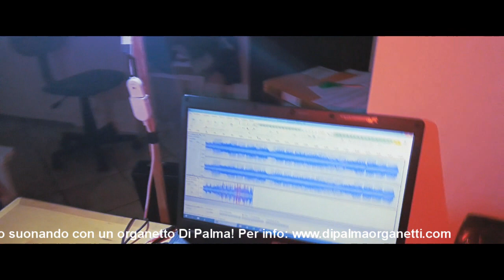L'AMOUR TOUJOURS (Gigi D'Agostino) COVER ORGANETTO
"L'amour toujours" (Gigi D'Agostino)

Ciao a tutti amici! Oggi vi propongo uno dei brani dance più famosi degli anni 90, remixato e adattato per organetto... Ho dedicato davvero tanto impegno e tempo nel realizzare il video, per questo spero sia di vostro gradimento. Buona visione a tutti!!!
Giuseppe Rossi, allievo del M° Massimiliano Di Palma, esegue "L'amour toujours" (Gigi D'Agostino) con organetto "Di Palma" in mi musette.